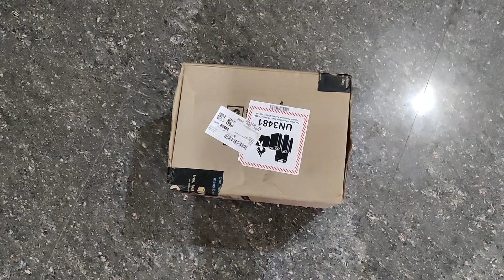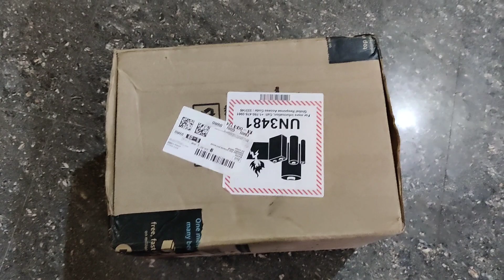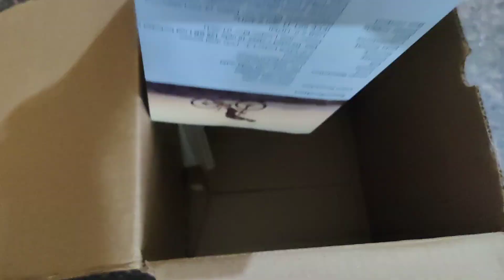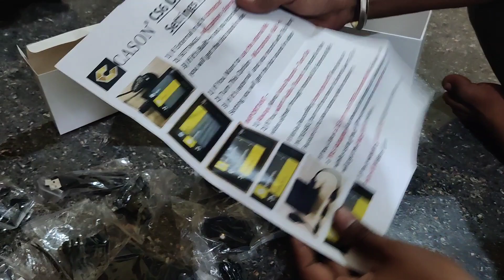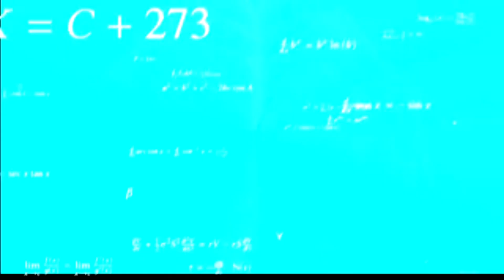Purchased best camera for vlogging under 10k | ಕ್ಯಾಮರಾ ಖರೀದಿ ಮಾಡದೇ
Hi All,

Join me on my wonder full journey be part of it.
I am travelling various places around the world and sharing my experience and sharing knowledge/ Information about that plac3

About this video:
We are unboxing Cason CS6 camera , which we brought for Vlogging and it comes under 10000 rupees and it is value for money